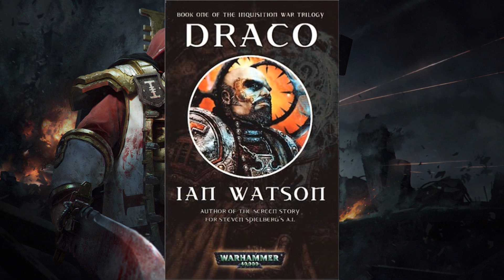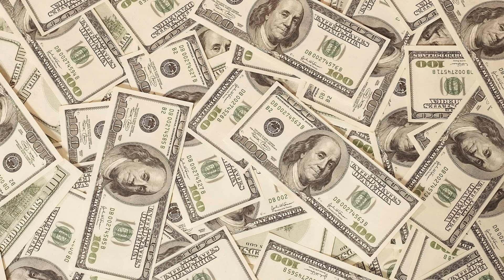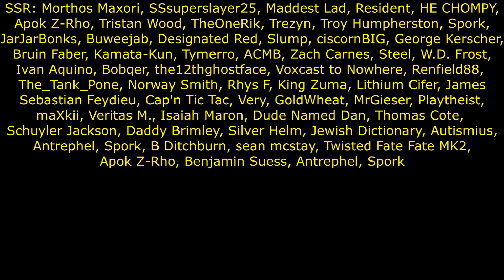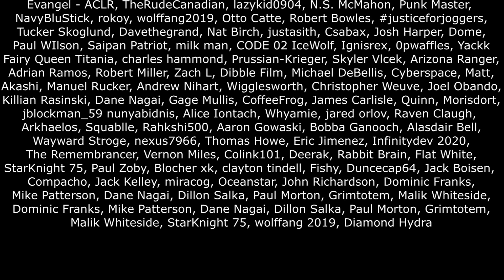Warhammer Characters Who Commit Tax Fraud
It's not just real life, fellas, no one wants to pay taxes.

0:00 - Intro
0:58 - Honorable Guilliman
1:20 - Gotrek and Felix
2:38 - Rogue Inquisitors
4:04 - Greasus Goldtooth
5:23 - Kharadron Overlords
7:06 - Sigmar
8:24 - Every Skaven Ever
8:54 - Belissarius Cawl, Chaos God of Tax Fraud
11:07 - Conclusion
12:07 - Skibidi Skibidi Skibidi

Age of Mythology - Eat Your Potatoes, Hoping for Real Betterness, Slaysenflite, Chocolate Outline